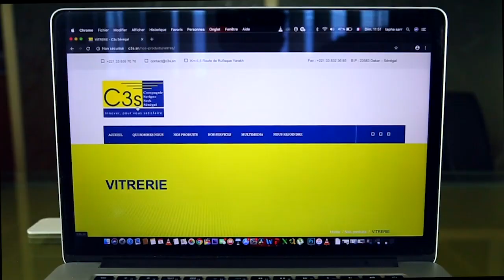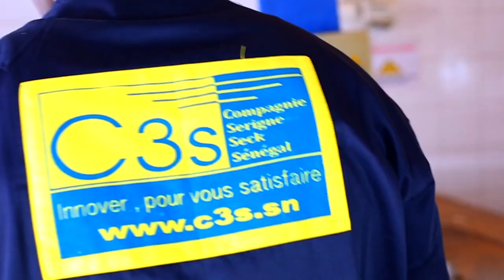PROKHANE 2020 ZIAR BARABOU MAME DIARRA BOUSSO